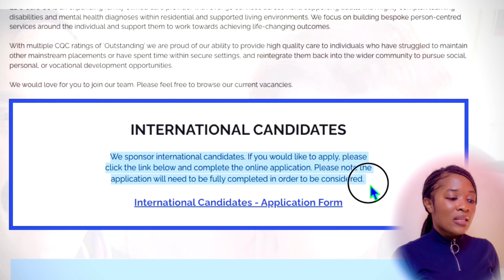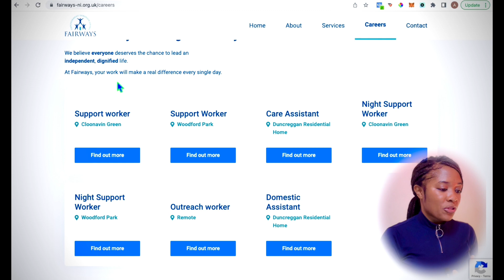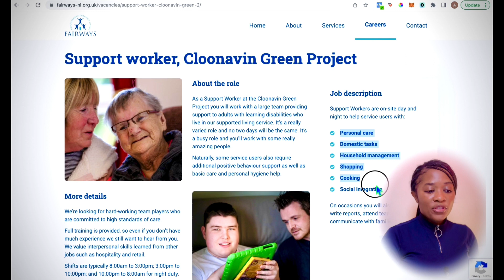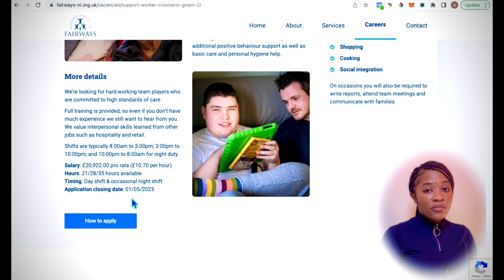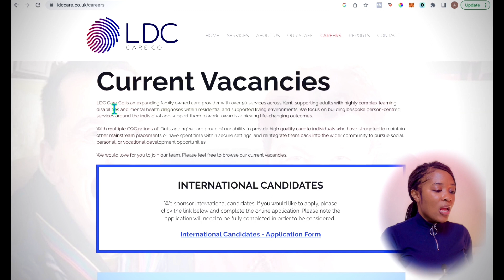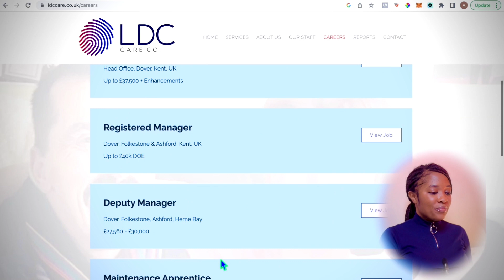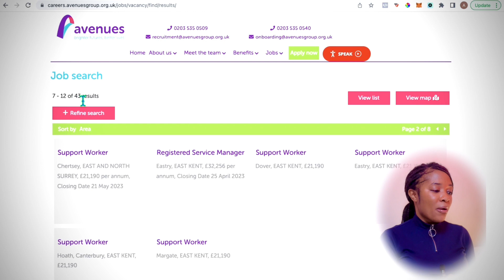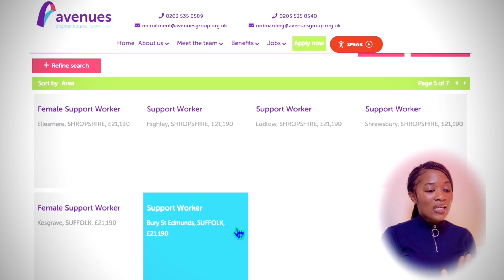Care & Support Workers Urgently Needed With Visa Sponsorship in the UK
Urgent Hiring !!! Care and Support workers are urgently needed with visa sponsorship in the UK.

FILMING EQUIPMENT:
Lighting set
Best TV/Monitor

Please Note:
1. I am not an immigration expert. I share information here based on my research.
2. Please do NOT lie about your CV or job experience.

🚨I may not be posting direct links due to the high volume of viewers that could possibly crash the job site if everyone goes to it at the same time. Please search using the Job titles on the job site in the description💕💕